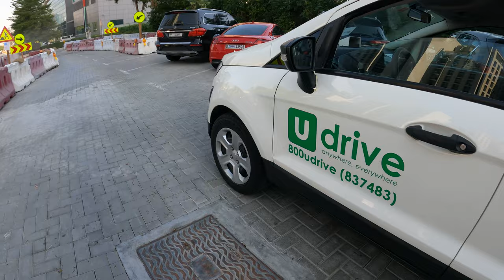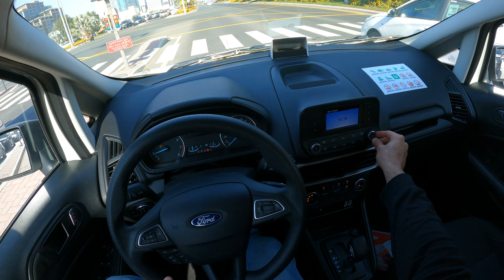Ford ecosport 2022 Test Drive in Dubai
Ford Ecosport 2022 specifications
Country of Origin  India
Class  Sub-Compact SUV
Body Styles  5-door wagon
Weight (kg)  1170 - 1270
Version  Performance
Engine  Gearbox  Power (hp)  Torque (Nm)  Fuel Econ (L/100km)  Fuel Econ (km/L)  0-100 kph (sec)  Top speed (kph)
1.5 I4 FWD  5M/6A  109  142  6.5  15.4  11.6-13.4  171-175